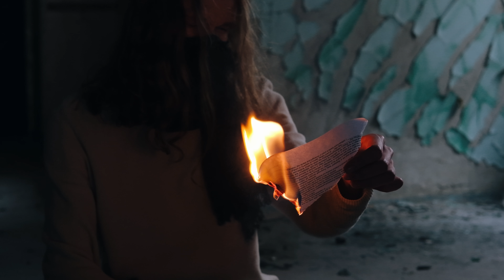Sif Grey - Blow Up The Chains (Official Music Video)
LYRICS..
The rain lit by fire burns my skin
Smog pains me when I breathe in
I've been in hell for so long
Now I will rise, come the dawn

With my heat I will blow up the chains
With no fear I will rush through the flames
Nothing will stand all my hatred and rage
Oh Satan, I swear, I'll escape from this cage

The pain caused by fire wakes me up
What did I dream of? I forgot..

Day by day, dawn by dawn
I can hear Satan's song
It's so warm, it's so soft
Fall asleep - all I want

I wake up chained, again and again,
Surrounded by loneliness, darkness and emptiness
Oh.. how can I escape this nightmare?
I'll never stop trying again and again...